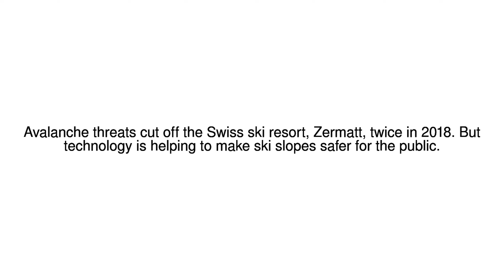News Update The technology which starts avalanches 28/01/18